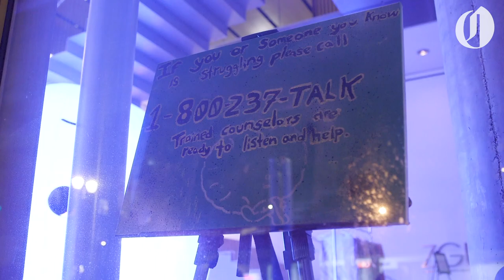Portland Winter Light (non)Festival goes forth during the pandemic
The 2021 Portland Winter (non)Festival is spread out across the city to help avoid crowds at a single outdoor location during the pandemic. Locations included the Portland Art Museum courtyard, and storefronts in Southwest and North Portland. Find the map of locations at pdxwlf.com.